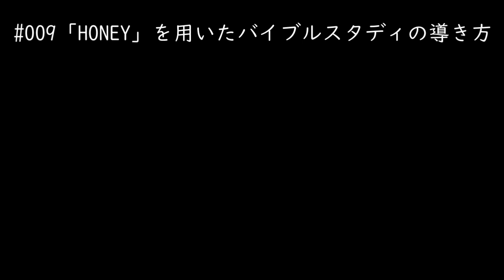第9回Honey動画Chapter3生活の中での賛美④から⑥PR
SLIM conference 維持会員専用のバイブルスタディの導き方の教材動画です。フルバージョンはSLIM Conference 維持会員用ページから登録いただけますと、ご覧になれます。